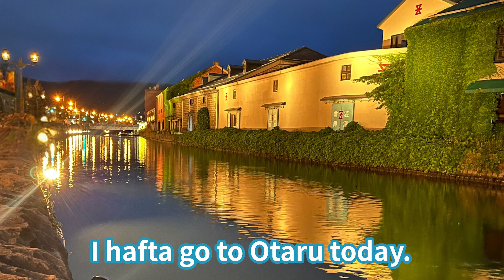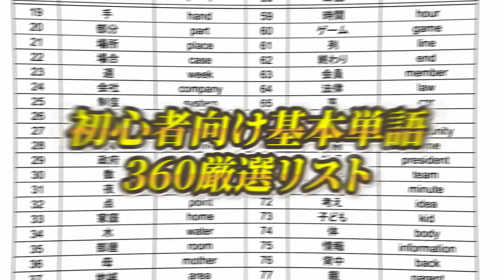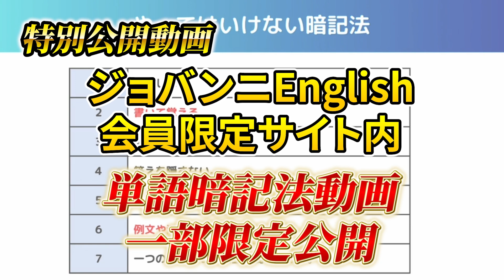【マル秘】超高速スピードで英語が話せるスピーキングの極意を伝授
「ネイティブの早い英語が全然聞き取れない！」というあなたへ。この動画を見ていただければ、なぜあなたが早い英語を聞き取ることができなかったのかが明らかになります！さらに、この動画に併せて発音練習することで、一気にネイティブの英語が聞こえるようになる人もいます！ぜひ参考にしてください！

🎁無料LINE登録で豪華10大プレゼントGET!!🎁

【電子書籍特典】
📚たった4Stepでやり直し英会話ロードマップ「全7,809文字・16ページ」完全解説
📚これ1冊で中学英文法を学び直せる「344例文・全90ページ」文法書
📚0からできるオンライン英会話完全マニュアル「全11,943文字・21ページ」特別付録45便利フレーズ付
📚日常英会話で使える独り言「シチュエーション別・80選」フレーズ集

【図解スライド特典】
🎁ネイティブがよく使うイディオム「全100文・計100スライド」完全図解
🎁イメージで一撃暗記できる前置詞・動詞・助動詞「258フレーズ」全アイコン付
🎁海外ドラマのリスニングでよく聞くセリフ「100フレーズ」全イメージ画像付

【PDFシート特典】
✅初心者向け基本単語360厳選リスト
✅基本動詞go, get, come, put, turnの熟語解説集
✅イディオム100選の例文・意味・語源完全解説表

【特別公開動画】
🖥️ジョバンニEnglish会員限定サイト内「単語暗記法動画・10分12秒」一部特別公開

🎥おすすめ動画TOP3!!
やり直し英語難民の皆さまに、最高のおすすめ動画を3本厳選しました！
∟【この1本で】40代50代でも英語がペラペラになる完全ロードマップ

💻関連サイト
【X】正しい勉強方法を知りたい方はこちら！

📝ジョバンニのプロフィール
・大学卒業後、市役所に10年間勤務
　英会話講師の夢を追うために退職
・メガベンチャー企業での営業
　その間、副業で英会話スクールの講師を務める
・個人でオンライン英会話サービスを立ち上げ
　多くの人が間違った英語の勉強法をしている現状に危機感を抱く
　一人でも多くの英語学習者の悩みを無くし、正しい勉強法を広めるためにYouTube活動を開始